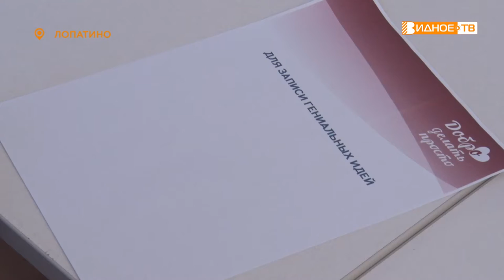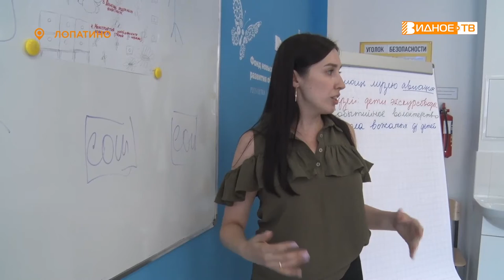ДЕЛАТЬ ДОБРО ПРОСТО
В рамках проекта «Время действовать вместе» в Лопатинской школе прошел круглый стол под названием «Добро делать просто». Волонтеры со всего Ленинского городского округа встретились, чтобы обсудить общие проблемы и новые форматы совместной работы.